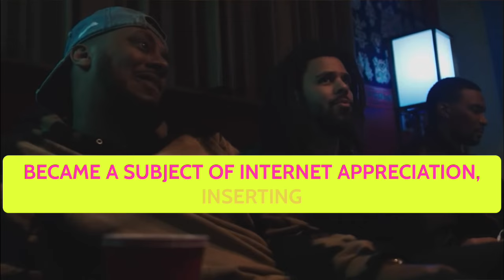Why Hip-Hop Respects J. Cole Over Kendrick Lamar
J. Cole on Kendrick Lamar neck right now! Analyzing the greatest rapper debate EVER! J.Cole and Kendrick Lamar,  have sparked numerous discussions among hip-hop fans: "J. Cole vs. Kendrick Lamar." Both artists are incredibly talented and have contributed significantly to the rap game, but today, we're going to present our reasons why we believe J. Cole holds the edge over Kendrick Lamar, and has outpaced him in rap. Before we begin, let's clarify that this is all in good fun and that we have tremendous respect for both artists. So, let's get into it!

Follow the socials for daily content and industry updates